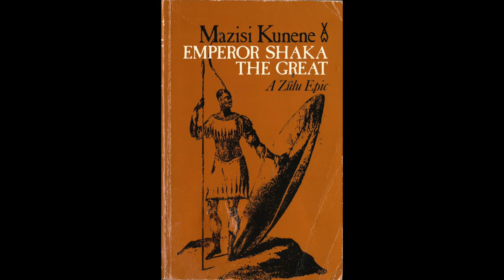Emperor Shaka The Great - The Short Spear: Episode II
Reading of "Emperor Shaka The Great" written by Mazisi Kunene and read by his son Zosukuma Kunene.  The book was written in Zulu and first published exclusively in Japanese in 1979.  It was later published in English through UNESCO and the United Nations publishing house. A section of the epic was published in "every living language on the planet."